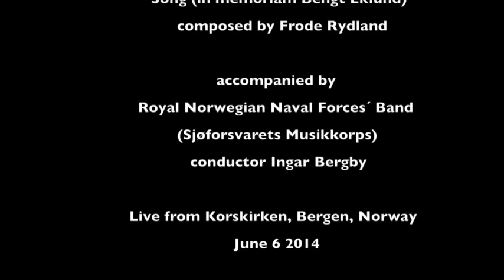Tormod Flaten - Song (in memoriam Bengt Eklund) - Euphonium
Tormod Flaten (euphonium) performing Song (in memoriam Bengt Eklund) composed by Frode Rydland.
Accompanied by the Royal Norwegian Naval Forces´ Band (Sjøforsvarets Musikkorps) conducted by Ingar Bergby.
Live from Korskirken (The Church of Cross), Bergen, Norway.

SHEET MUSIC:
Available from FUNDAMENTAL MUSIC.
Wind Band, Brass Band or Piano accomp.
Please contact Tormod Flaten.